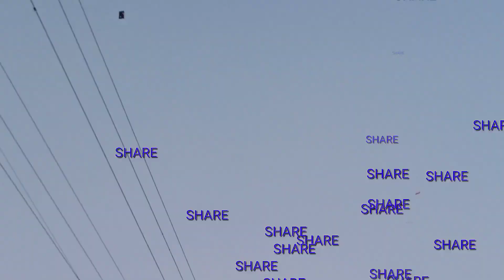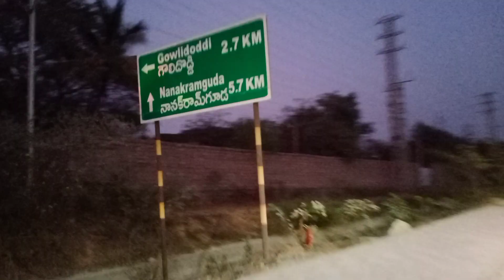Biggest Kites festival at Gandipet Hyderabad | Kite flying experience | Kite cutting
Hello All...
here an another video.

Biggest Kites festival at Gandipet, Hyderabad.

for the first time I've experienced kite flying.
and sharing with you all, hope you will enjoy it.

On coming 26th of January it is going to be a big celebration do definitely share with your family and friends,
and plan to be a part of it, enjoy a lot.